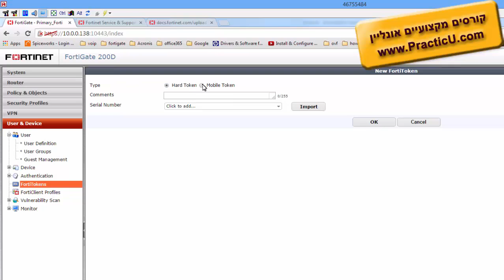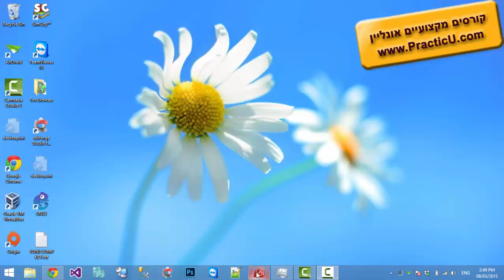FortiGate Token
קורס FortiGate